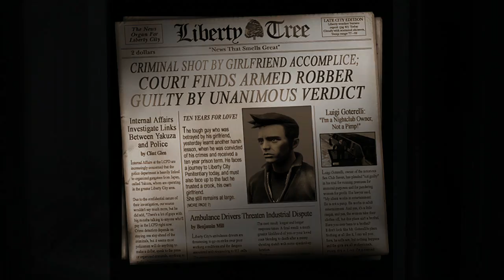GTA III The Definitive Edition Grand Theft Auto 3 Longplay PART 1 Portland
Grand Theft Auto Trilogy Remastered Longplay No Commentary PS4 Gameplay Full Game Playthrough Walkthrough